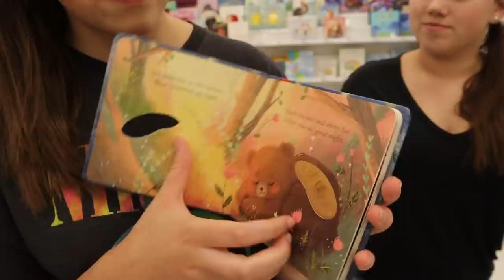SHOPPING WITH MOM for New Swimsuits, Birthday Presents & Makeup!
In today's vlog -  SHOPPING WITH MOM for New Swimsuits, Birthday Presents & Makeup! Come to Target with us to shop the new Stoney Clover collection and pick out birthday presents for our sister!

69 Lincoln Blvd. Suite-A # 267